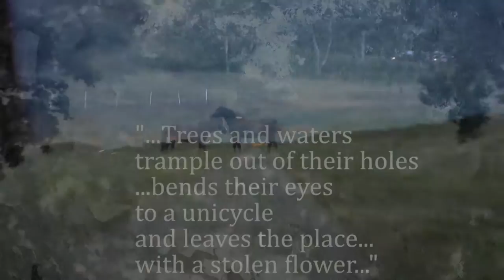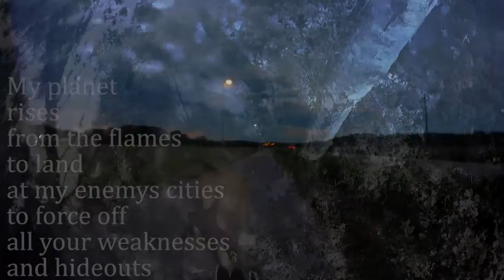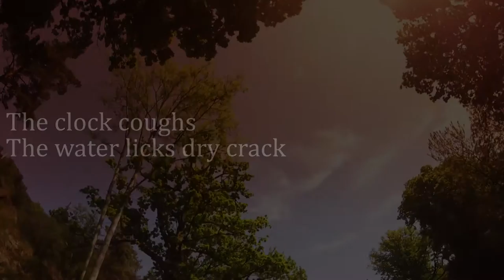The sweet smell of success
Poetry in motion. Short musicvideo with bits of poetry thrown upon the neurotic backbone/backbeat of Aphex twins wonderful pearl: Flim.